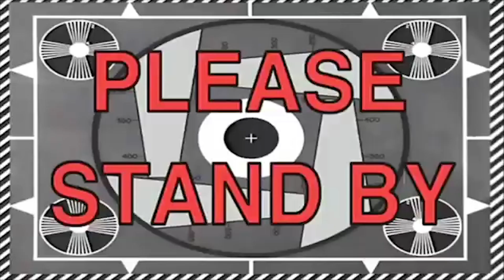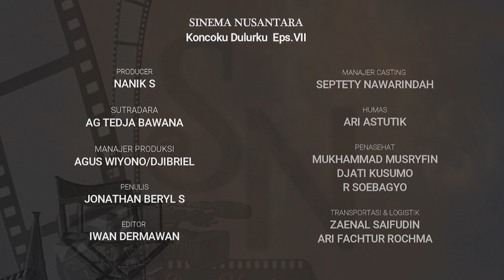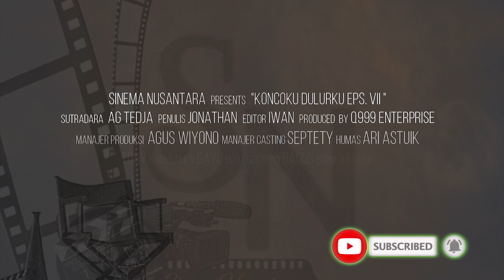Koncoku Dulurku - Episode VII ( Short Movie )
SINEMA NUSANTARA
Koncoku Dulurku Eps.VII
( Short  Movie )

Sinopsis
Empat puluh hari telah berlalu setelah kepergian dari Hartono.
Keluarga wulan kembali melanjutkan hidup tanpa kehadiran seorang
ayah. Bayang - bayang dari hartono masih melekat di pengelihatan
Lestari yang ditinggalkannya. masa depan wulan pun menjadi tidak
pasti dan semua menjadi seperti hilang harapan.

*Produksi Sinema Nusantara
Produser
Nanik Sriwahyningsih
Sutradara
Ag Tedja
Penulis Script
Jonathan Beryl S
Manajer Produksi
Dejibriel/ Agus Wiyono
Dept. Casting
Septety Nawarindah
Humas
Ari Astutik
Dept.Kamera
1.Iwan
2.Tony
3.Bayu
Boom Operator
Bagus
Editing
Iwan

*PEMERAN :
1. VITA SEBAGAI WULAN
2. NAJWA SEBAGAI PUTRI
3. ALVIN SEBAGAI ALEX
4. KAYLA SEBAGAI IRMA
5. HAMDAN SEBAGAI BIMA
6. AZZAM SEBAGAI JONATHAN
7. YULIS SEBAGAI LESTARI / MAMA WULAN
8. BAGYO SEBAGAI KAKEK WULAN
9. INTHOEL SEBAGAI BU JUM / RIATI
10. RAMA SEBAGAI DALBO
11. RARA SEBAGAI JANAH
12. HARI SEBAGAI FIKRI
13. HABIBI SEBAGAI BOCIL
14. CANDRA SEBAGAI ADI
15. ERIKA SEBAGAI RINI
16. NOVI SEBAGAI BU LIS
17. KRISTIN SEBAGAI BU YANI
18. FEVY SEBAGAI BU FENI
19. HENI SEBAGAI JENG TINI
20. NURLAILA SEBAGAI MAK IJAH
21. JIBRIL SEBAGAI PAK PRI
22. MEGA SEBAGAI MBAK MERI
23. SEPTETY SEBAGAI MAMA RINI
24. HUDA SEBAGAI ROY
25. SATRIO SEBAGAI OM EDI
26. ANTON SEBAGAI TONO / suami bu jum
27. SUKRI SEBAGAI BAGAS
28. VICO SEBAGAI WILY

Special Thanks
Bu Nanik
Q999 Enterprise Team